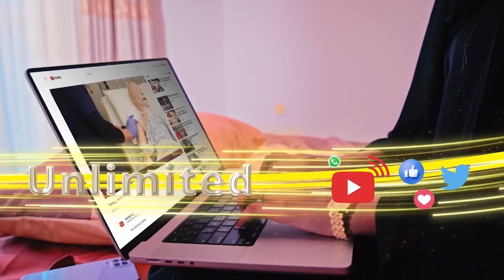Wasiirada Faransiiska Iyo Madaxwaynaha Jabuuti Oo Arimo Muhiima Ka Wada Hadlay